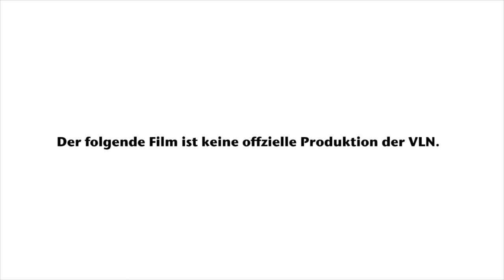Rowe Racing Newsflash VLN 02-2014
Den zweiten VLN-Lauf der aktuellen Saison, welcher vorwiegend als weiterer Test unter Rennbedingungen zum Saisonhöhepunkt, dem 24-Stunden-Rennen Nürburgring diente, beendet der Flügeltürer des Wormser Rennteams auf Rang 11. Im Cockpit des SLS AMG GT3 mit der Nummer sieben nahmen Nico Bastian (Frankfurt), Christian Hohenadel (Dudweiler) und Michael Zehe (Flörsheim-Dalsheim) Platz.